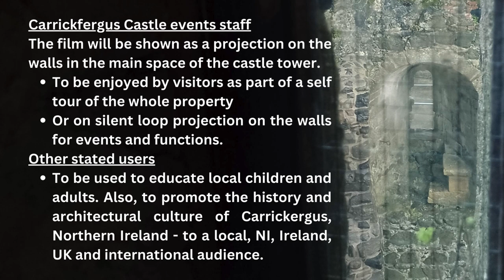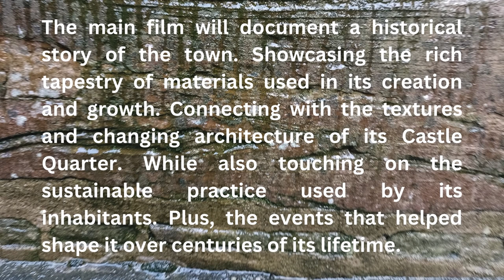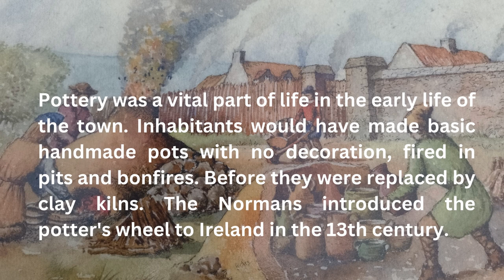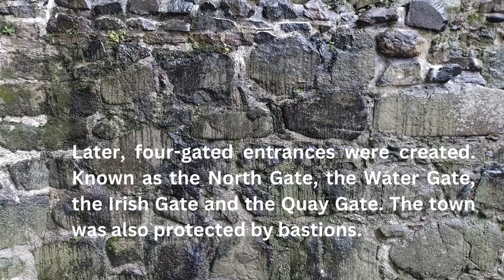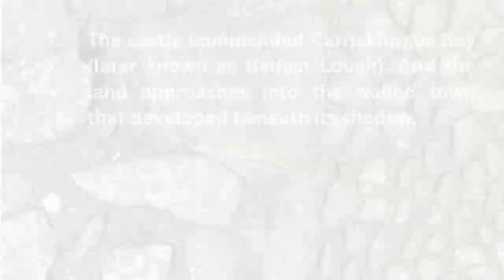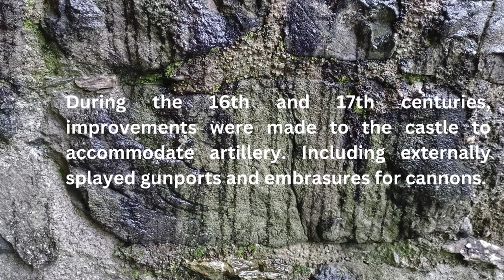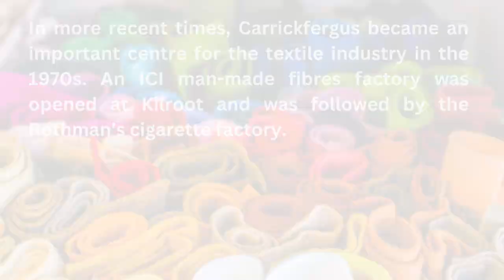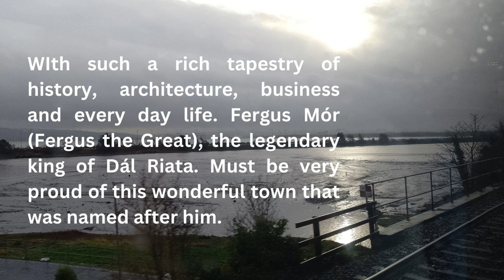fergus rock town trailer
historical and educational look at Carrickfergus -
From Beehive housing to Prince William being awarded the British peerage title of Baron Carrickfergus on his wedding day